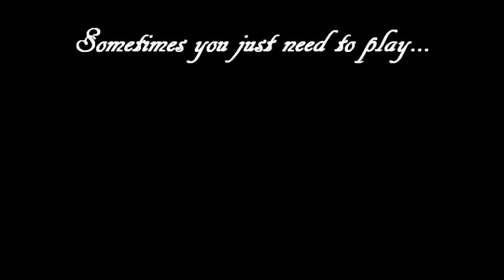DynaFlow Banjo!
I was surprised how reasonably you can get a good enough beginner open back banjo from Amazon.  A friend of mine bought one like this and played it for years and it held it’s tune great and was a perfect starter banjo, with a great price.  Good luck playing!

Here’s another real nice looking open back with a gig bag:

Thanks for supporting your local banjo players!

Banjo strings.   I prefer D’Addario but there’s lots of others.  These are medium:

D'Addario EJ55 Phosphor Bronze 5-String Banjo Strings, Medium, 10-23

I have also used Ernie Ball Earthwood 5-string Banjo 80/20 Bronze Loop End Frailing Set, .010 - .024

I do use Nylagut strings on a lot of my banjos too.  They all make different sounds..

Aquila New Nylgut AQ-1B Banjo Medium Tension DBGDG-Set of 5 (4th Red Series String)

ON my short neck banjos it’s not unusual to use compensated bridges for third string better tuning.

Grover 5/8 Compensated Banjo Bridge (77)

You can get it in all sizes, or just sand one down from the bottom to fit.

I was pleasantly surprised to find that Amazon now offers a good selection of banjo heads too.

 • Remo P-190 WeatherKing Standard Banjo Head - 11-inch

Remo Banjo Head, Fiberskyn, 11-inch Diameter, Low Colla

Just gotta play